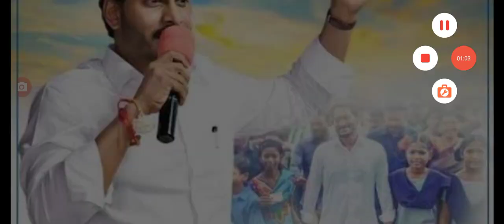అమ్మబడి 13000 రానివారికి సీఎం జగన్ శుభవార్త good news for jagananna amma vodi scheme holders.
hello everyone today update latest update on jagananna amma vodi scheme amount released .@anandsocialedu